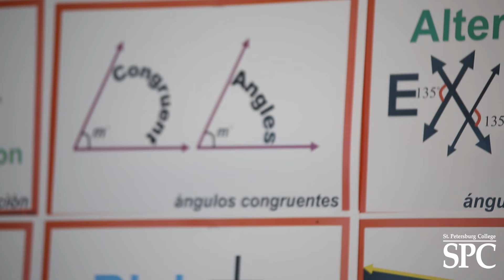Start Your Success Story: Carla Jimenez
College Accreditation